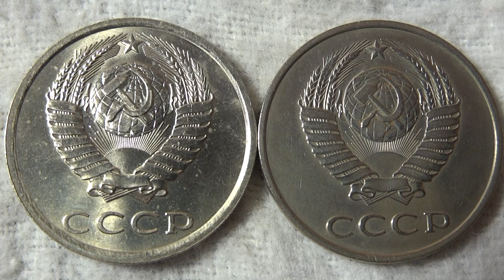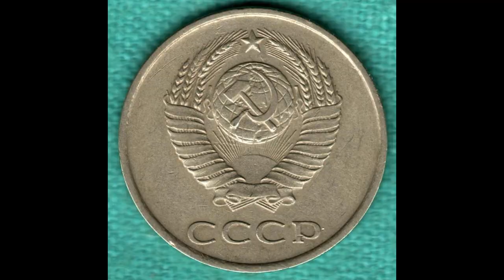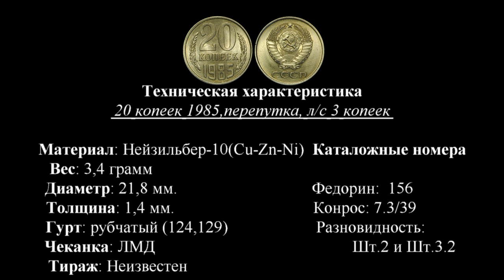🍁20 КОПЕЕК 1985 ПЕРЕПУТКА🍃ФЕДОРИН-156🔬ШТЕМПЕЛЬ 3.2.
00:00 решил пересмотреть перепутки
00:37 почему именно эта монета?
00:57 покупал я эту монету за 50 рублей
01:24 мне придется эти монеты достать
01:46 рассмотрим аверс обеих монет
02:31 давайте сравним гурты
02:50 некоторые продавцы даже не подозревают...
03:00 Эй, чувак! А ты знаешь, что у вас не простоя монета?
03:06 Техническая информация
03:33 Цена на монету
03:50 интересный брак ошибка металла
04:09 Жду комментарий